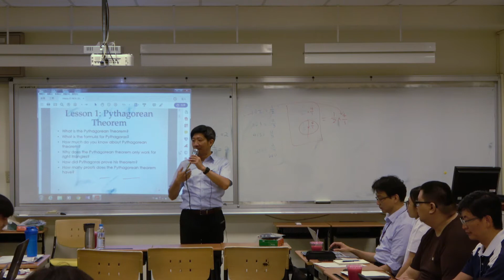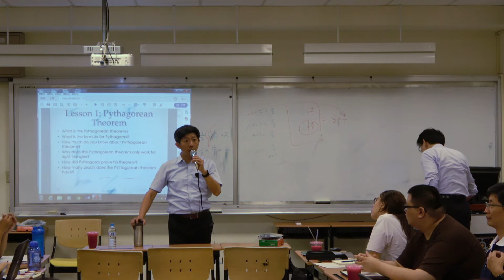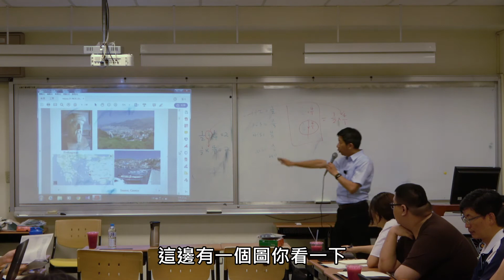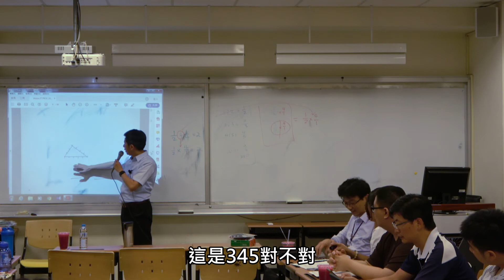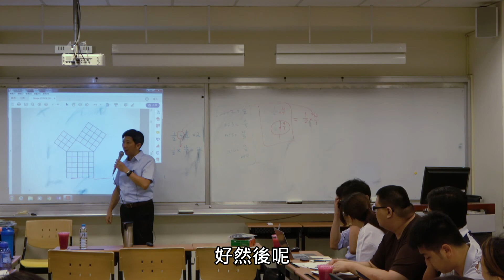科技融入數學教育-2-畢氏定理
講師：美國南伊利諾大學 林承瑤教授